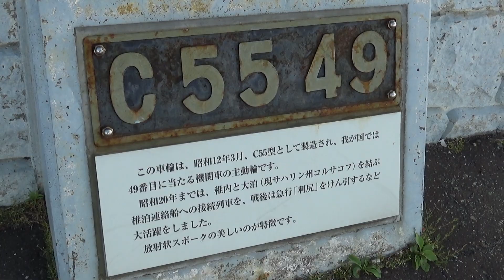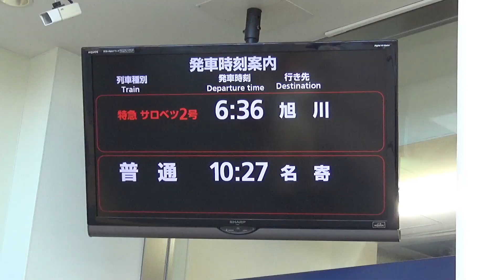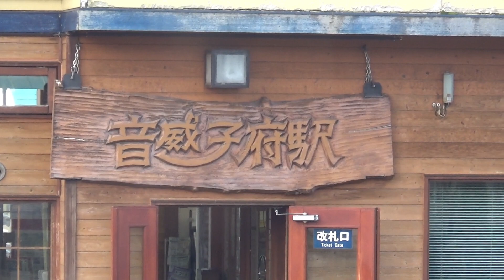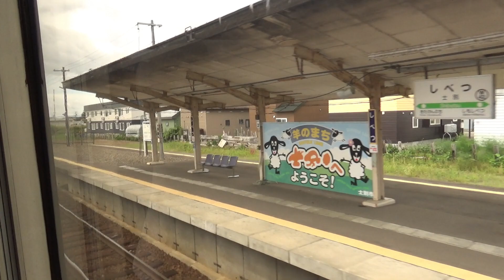〔三日目①〕展望席で宗谷本線を堪能！【北海道ほぼ完乗旅行】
厳密には展望車の二列目なんですが。
昨日に引き続きノースレインボーくんに乗車しました。開放的な車内で景色を存分に堪能しました。

※この旅行は2018年8月中に実施されました。被災地の一刻も早い復興を願っております。みんなも北海道に遊びに行こう!!

「鉄道系歩行者」と検索しても出てきます。